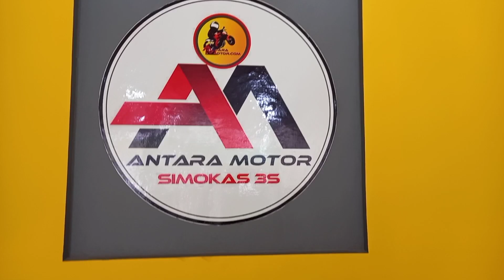"REVIEW STOK DAN HARGA TERBARU MOTOR BEKAS BULAN NOVEMBER DI ANTARA MOTOR SEMAKIN MENGGILA"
🇮🇩ANTARA MOTOR SIMOKAS 3S🇮🇩

✅ Showroom
✅ Sparepart
✅ Servis

📢 MENJUAL MOTOR SPORT BEBEK MATIK TERBAIK
🛒 GRATIS CLAIM GARANSI MESIN 1 TAHUN
🛒 GRATIS SERVIS SAMPAI LUNAS
🛒 GRATIS OLI MESIN
🛒 GRATIS OLI GARDAN
🛒 GRATIS GEMUK CVT
🛒 GRATIS KAMPAS REM DEPAN
🛒 GRATIS KAMPAS REM BELAKANG
🚒 GRATIS ONGKIR JABODETABEK

~SYARAT KREDIT
KTP
KK
SLIP GAJI / REK TABUNGAN
DOMISILI RT(Jika Rumah Kontrak)
KTP DAERAH BISA DI BANTU

Metode Pembayaran
Cash / Kredit Setelah Unit di terima
Cicilan Bunga 0% Via Kartu kredit

Layanan Purna Jual seperti Jasa Servis Gratis Sepuasnya dan Garansi Mesin 1 Tahun hanya dengan
menunjukkan Kwitansi pembelian dari Dealer

-Menjual unit ke konsumen dengan standarisasi yang super ketat di Workshop Antara Motor
-Mekanik Terampil dan Profesional
-Menerima: Modifikasi Trail,Supermoto,Chopper,Japstyle dll
Bengkel Bubut,Bengkel motor Manual dan Injeksi
-Menjual Sparepart Grosir dan Eceran
-Respons cepat untuk Claim Garansi dan Komplain dari konsumen

🏁Lokasi :
Antara Motor Depok
Jalan Raya Bogor Km 36 Sukamaju Cilodong Simpangan Depok

🚩Google Maps : Antara Motor Depok